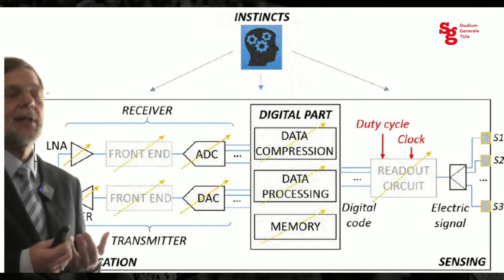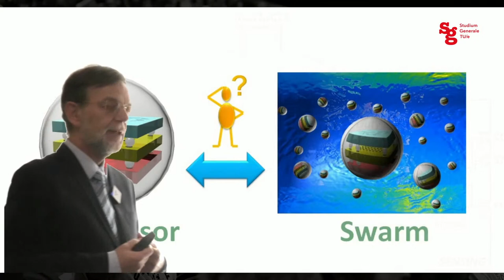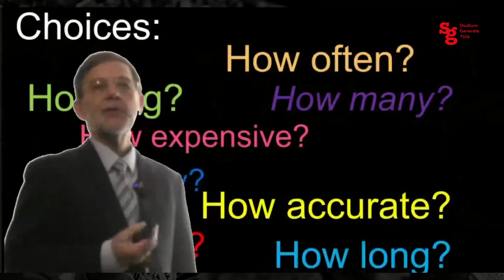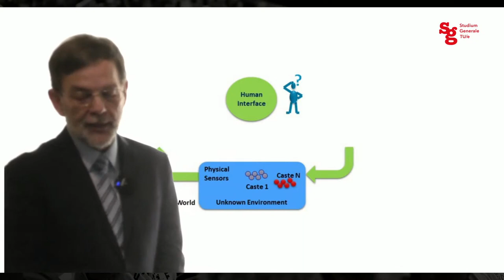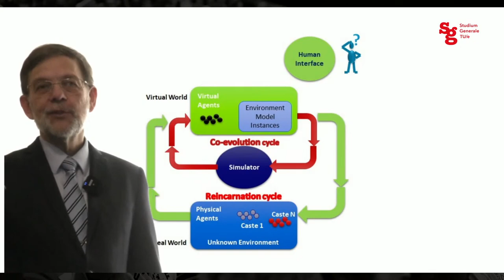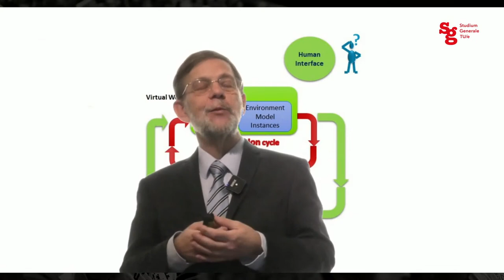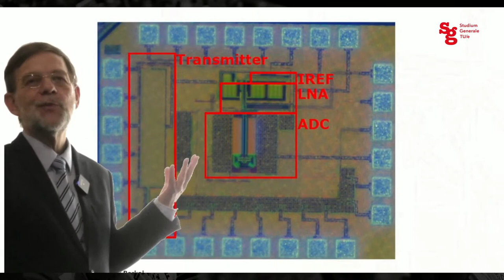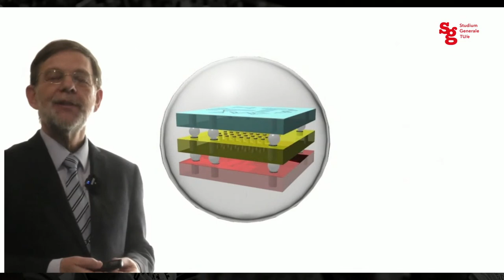Watch video lecture | Smart Marbles | Prof.dr.ir Peter Baltus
As a prelude to next week’s virtual Dutch Design Week, TU/e professor Peter Baltus discusses the amazing potential of a swarm of tiny marbles that can inspect numerous possible environments.

A swarm of marbles that flows through your intestines order to detect thickening. It sounds like science fiction, but it’s closer to reality than you might think. TU’s engineer Peter Baltus has developed sensors that are able to inspect hard-to-reach or even inaccessible environments. His primary focus is on large-scale pipeline networks such as drinking water systems, oil pipelines or transport systems for kerosene. But his dream is that these small balls will one day explore the inside of volcanos, or maybe even the human digestive tract.

Do you want to have it all nicely consumable in your inbox, then it’s best you sign up for our biweekly email newsletter